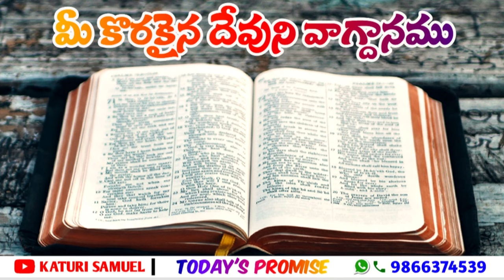Today's Promise 26.11.2022 || by Katuri Samuel